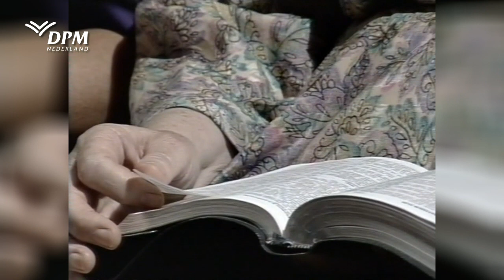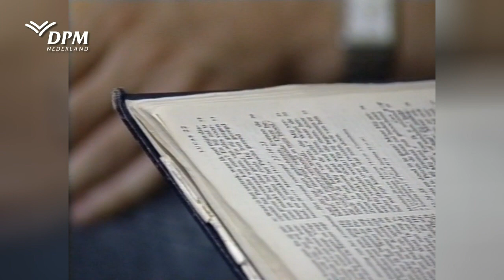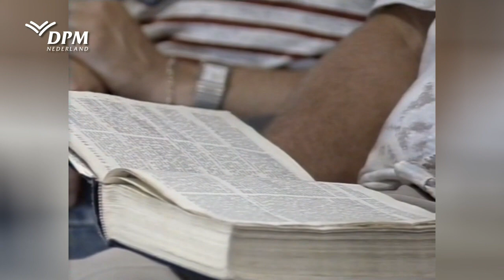Wat het betekent God lief te hebben - Derek Prince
Ons antwoord op Gods enorme liefde. De diepte van gevende liefde en de consequenties daarvan voor je leven.